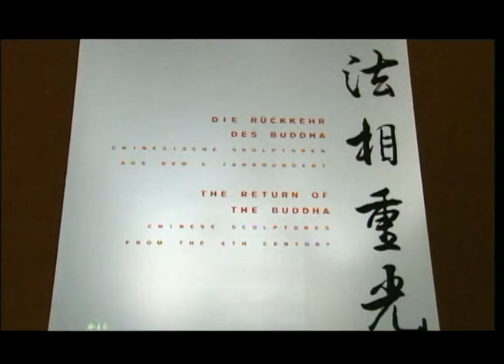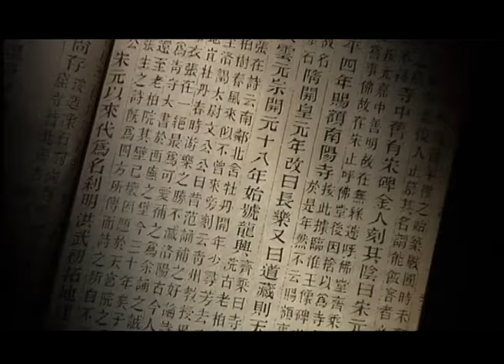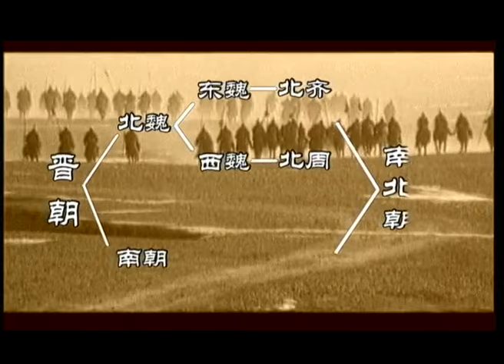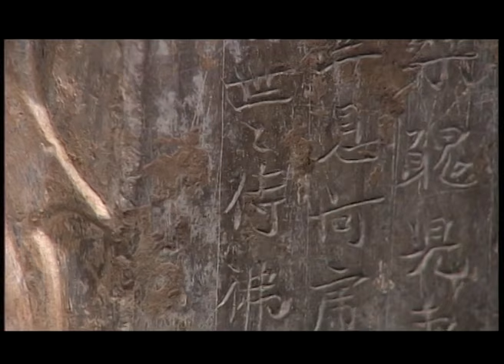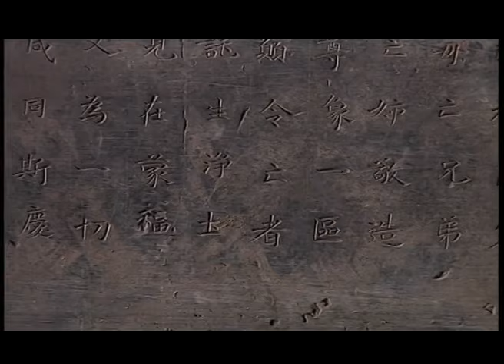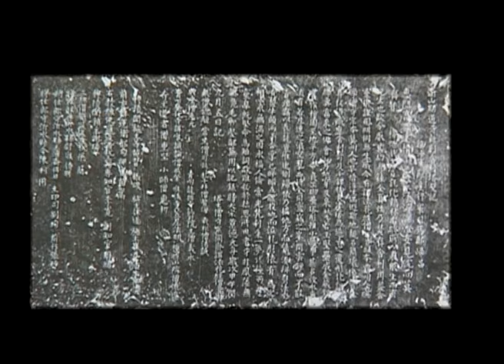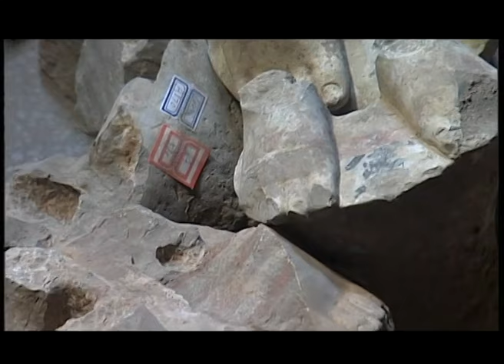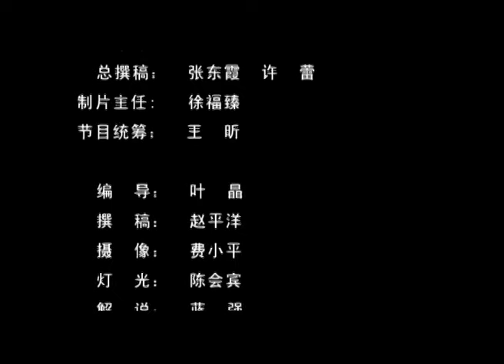中国考古探秘 China's Archaeological Secrets 第九集 青州佛像之谜 Episode 9 Mysterious Statues of Buddha in Qingzhou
1996年10月的一天，青州市一所学校施工现场意外发现了一处佛像窖藏坑，考古研究人员们并没有对此感到意外，但坑内出土文物的数量之多还是让考古人员感到惊讶。该窖藏坑所在的位置存在一个古老的寺庙遗址，被称为“龙兴寺”，最早的历史可以追溯到公元5世纪初年，而这些出土的文物又向我们传达了怎样的信息呢？

One day in October 1996, a cellar pit for storing Buddha statues was accidentally discovered at the construction site of a school in Qingzhou City. Although archaeological researchers were not surprised by this, the number of cultural relics unearthed in the pit still surprised them. There is an ancient temple site at the location of the cellar pit, which is called "Longxing Temple". Its earliest history can be traced back to the early 5th century AD. What kind of information do these unearthed cultural relics convey to us?

This is the episode 9 of the archeology documentary: 中国考古探秘 China's Archaeological Secrets, you can check the playlist for more